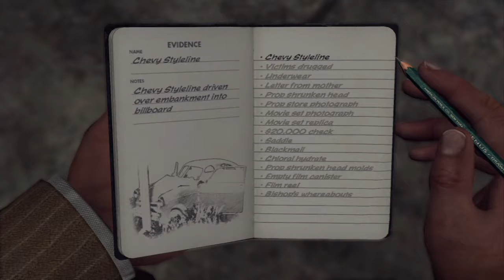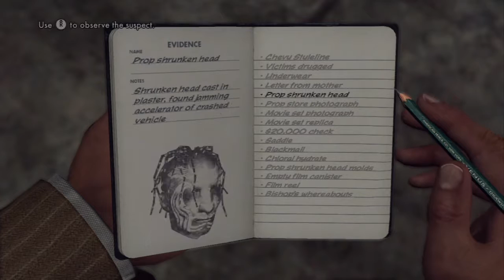L.A. Noire - Traffic Interrogation Scene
Cole Phelps and his partner investigate the seedy side of the Hollywood film industry in this segment from L.A. Noire on the PlayStation 3.  Read the full review of L.A. Noire at PolygonalEscape.com